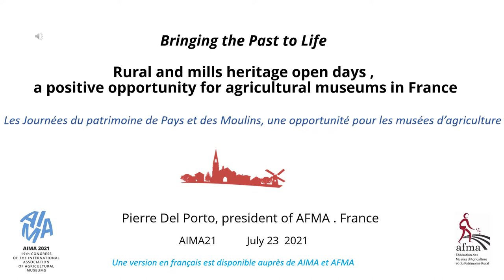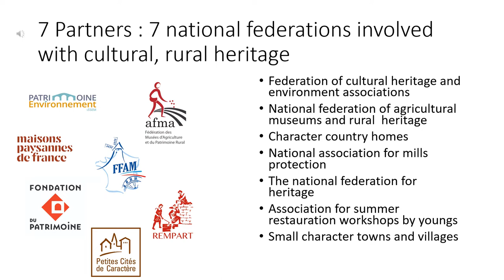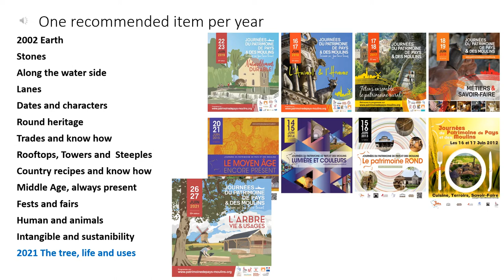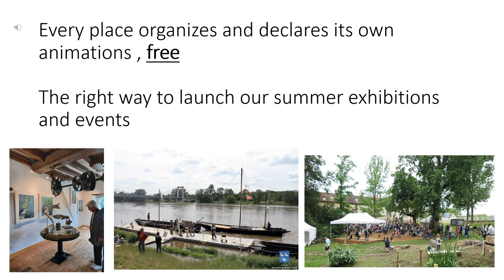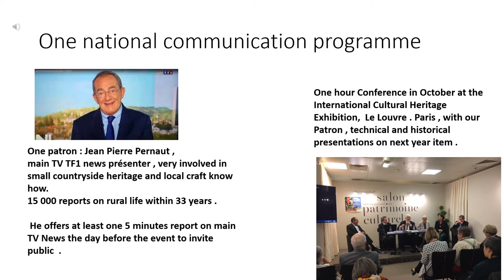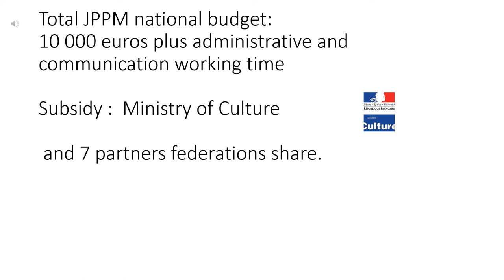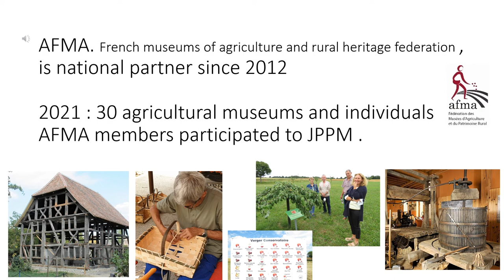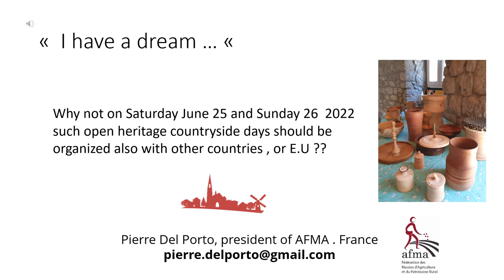AIMA 2021 8.3 PIERRE DEL PORTO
Pierre Del Porto, President, Fédération des Musées d'Agriculture et du Patrimoine Rural

Journees de Patrimoines de Pays et des Moulins: An AFMA Partnership Project on Mills
and Rural Heritage

Seven national federations in France involved in cultural, rural, and agricultural heritage
have since 2002 organised two specific open days. These are designed to connect with and
inform urban audiences and families about aspects of rural, countryside, and village life.
This light touch and simple model is shared as an example of how other countries or
European neighbours might approach comparable programming activity